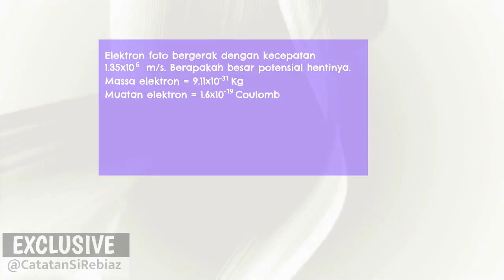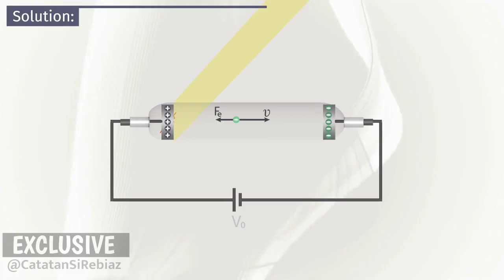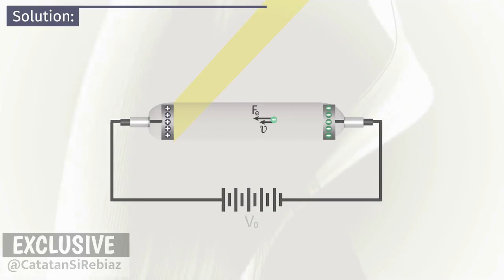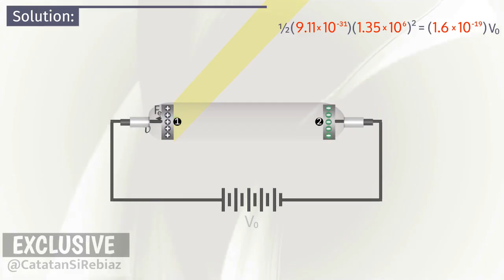Efek Fotolistrik -03- Potensial Henti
Elektron foto bergerak dengan kecepatan 1.35x10⁶ m/s. Berapakah besar potensial hentinya. v

⏱️TIMESTAMPS:
00:02 Soal Efek Fotolistrik
00:37 Tabung Hampa Udara
01:25 Tegangan Henti